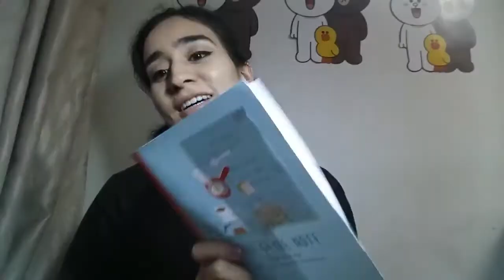How Minimalism can make you happy! || HOW TO FIND HAPPINESS without MORE stuff!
Today's video is "How Minimalism can make you happy! || HOW TO FIND HAPPINESS without MORE stuff!"

This is the first video I ever made, it's how I started my minimalism journey and how it lead me to find greater happiness and freedom than buying ever did.

If you ever wondered why you never seem to get any happier, no matter how much or what you buy, then maybe this video can help give you some insight to why less is more and how minimizing your life can help bring you happiness.

I forgot to mention in the video that Minimalism is about reducing the excess and about focusing on what truly makes you happy. It isn't about how little you can live with, but rather how you make the best of what you love.

xoxo
mignon cobra

My name is Mignon Cobra and I'm Minimalism champion, where I help you STOP buying more stuff, and finally find freedom!